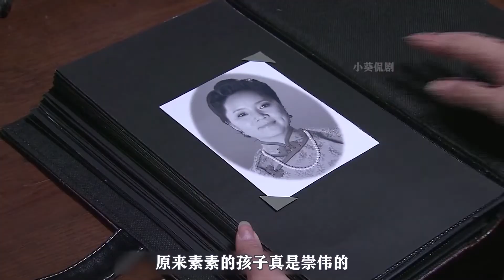钻入豪门深度解读10：豪门婆婆被二房蒙蔽逼死正房，意外听到真相那刻，瞬间泪崩悔断肠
剧名
主演
钻石豪门的剧情简介 · · · · · ·
　　民国初年，临江县城…
　　这一晚，大会堂坐无虚席，工商大老和地方仕绅全聚集在此，参加“筑堤修坝募款义演晚会”。主办人是大发面粉厂的老板于伯涛，义务演出的是京剧小有名气的青衣“筱菊花”，和她所属的“大江南剧团”。
　　演出获得空前的成功和回响，也募集到筑堤修坝的费用。县长代表全体县民致谢词，并宣布今晚的演出是筱菊花告别菊坛之作，从此一心做于伯涛的太太。台下一阵惊叹、惋惜声之后，众人羡慕的眼光齐看向于伯涛。于伯涛牵起筱菊花的手，向来宾深深一鞠躬，表示筱菊花未来将在临城开班授课，免费将京剧艺术传授给家乡子弟。如雷的掌声把晚会带到最高峰，也让于伯涛夫妻的鳒鲽情深，在乡亲心目中留下深刻的印象。
　　于伯涛拥有如此美眷，自是春风得意，然而他对筱菊花的宠爱，却引起二太太王采伶的嫉妒。于伯涛的元配许韵芝，知书达理，和伯涛是媒妁之言的婚姻。由于许韵芝结婚多年没有生育，于伯涛又娶了...